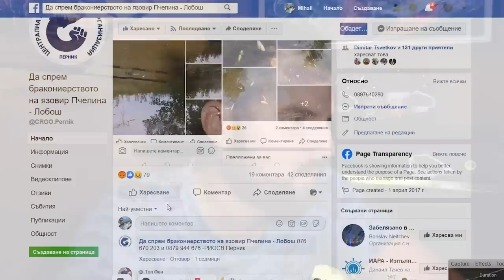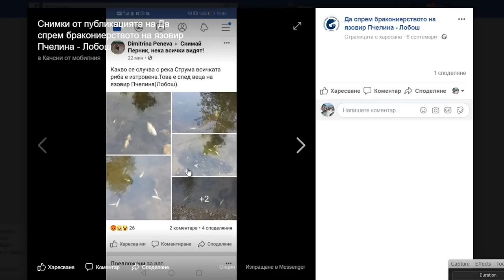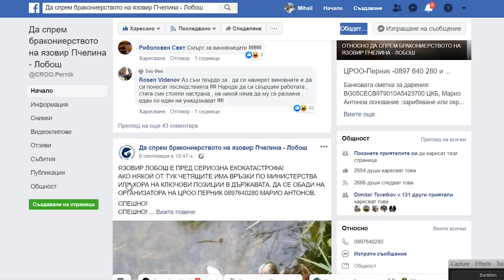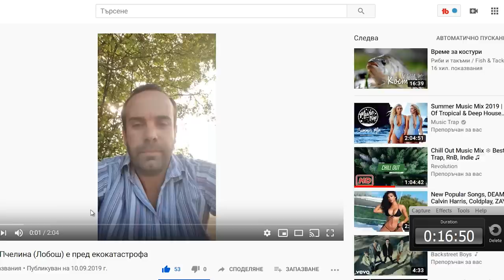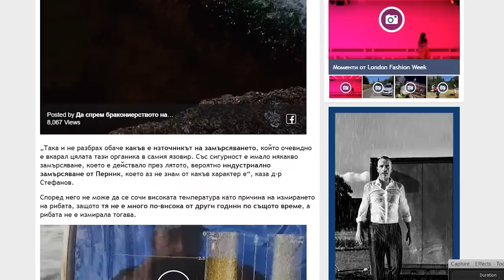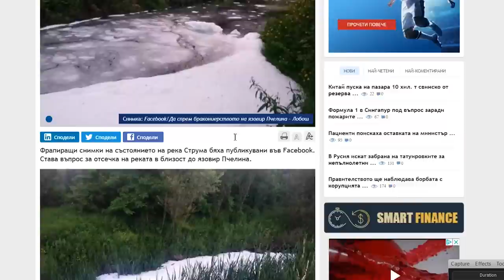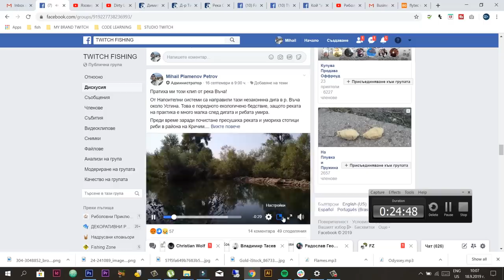100 000 МЪРТВИ РИБИ в Язовир Лобош / Пчелина ОТРОВЕН? Река Въча преградена! Река Тунджа пресушена!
ИМА ЛИ ВИНОВНИ ? Рибата в язовир Лобош измря, язовира е пред еко катастрофа! Река Тунджа е пресушена, а река въча преградена! И това само за няколко месеца реките и язовирите в България буквално се унищожават!
И никой не предприема мерки това да спре!

Taкъмите, които ползвам са:
► ВЪДИЦИ: